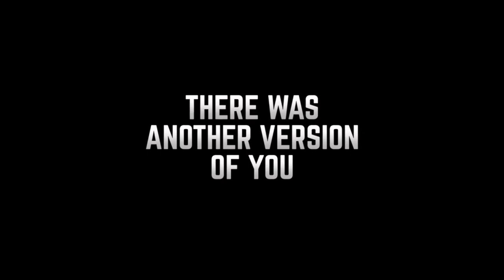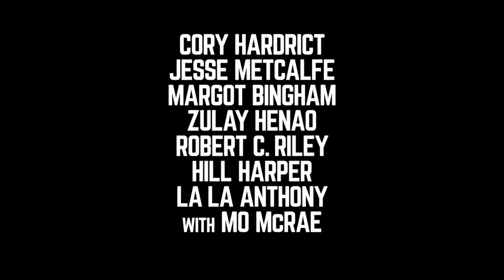Rock Godz Hall of Fame Awards, Jamie King and Marianna Palka, Veil of Maya | S4EP36